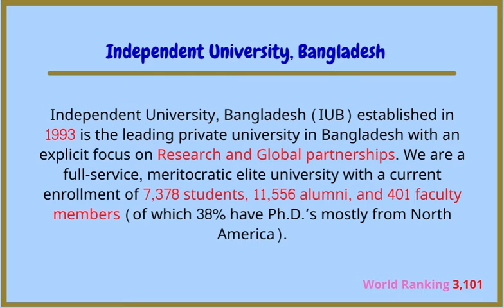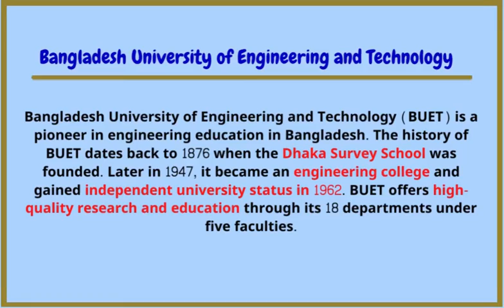TOP 10 UNIVERSITY IN BANGLADESH 2021 |Top Public and Private University | QS ranking ঢাবি নাকি বুয়েট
TOP 10 UNIVERSITY IN BANGLADESH 2021 |Top Public and Private University in BD 2021 |
QS Ranking | top university in Bangladesh. Top Bangladeshi university. QS ranking asia.
ঢাবি নাকি বুয়েট? আপনার গন্তব্য কোনটি হওয়া উচিত?
প্রাইভেট নাকি পাবলিক?

What are the top 10 universities in Bangladesh?
Top 10 universities in Bangladesh 2021: Reviews & Details
University of Dhaka or BUET?